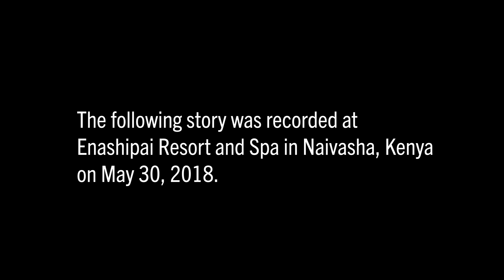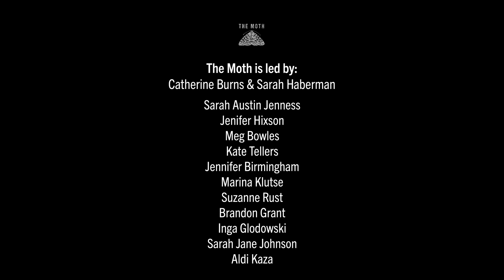Sonia Audi | Outset | Moth Naivasha Global Workshop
Sonia's teacher confronts them about their gender.

This story was originally recorded at our MothGlobalWorkshop in Naivasha, Kenya on May 30, 2018.